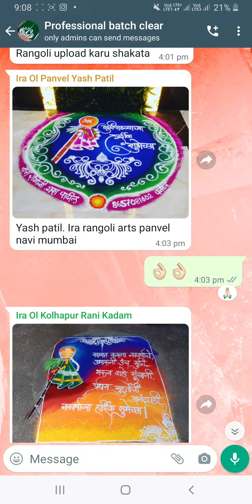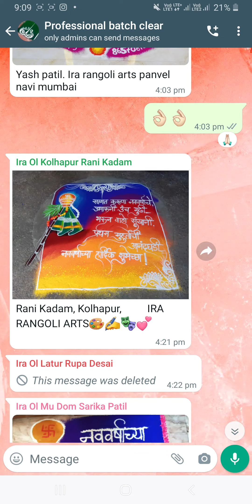professional batch | Online Student work | easy online class | Gudhi padwa festival work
1. Online Rangoli.
2. Off line Every Sunday Batch Time 7.30am to 9.15 am.
3. Rang Varsha
4. Rang Varsha ( online for 15 days )
5. Vacation Batch 7.15 to 8, 8.to 8.45 am
6. Online weekly batch.
7. Special batch for festival like Gudhi Padwa , Ganapati , Dasera and diwali
8.Online mehandi class.